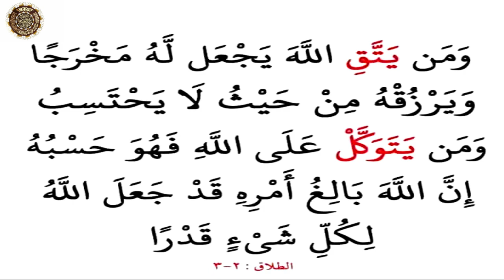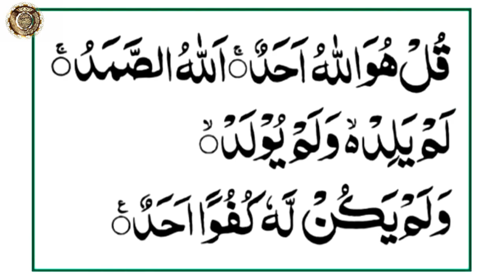Barkazte Khaas Rizq ki Barsat DaDa Murshid Ka Ata karda Khaas Amal Rizq Me Barkat K Liye,